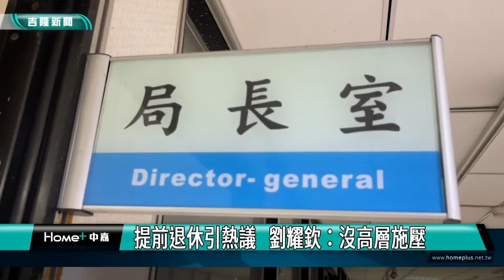警政署｜人事異動｜ 劉耀欽申請提前退休獲准 率隊執行青春專案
(中嘉新聞記者黃紹銘/基隆採訪報導) 暑假來臨，為了保護青少年，基隆市警察局啟動青春專案，動員百名警力，在KTV、網咖及撞球場等特定場所，針對毒品、聚眾等加強臨檢，基隆市警察局長劉耀欽親自帶隊，不過，就在前一天傳出，劉耀欽已經申請提前退休，是否有高層施壓或其他因素，他也親自出面回應。